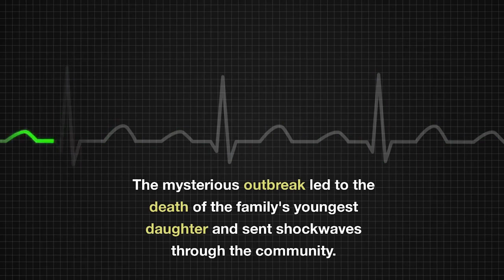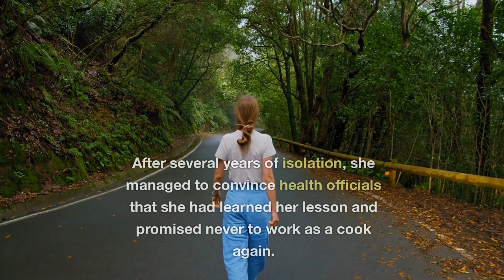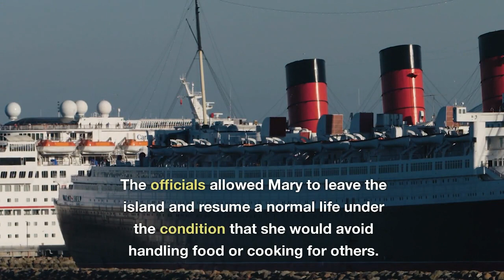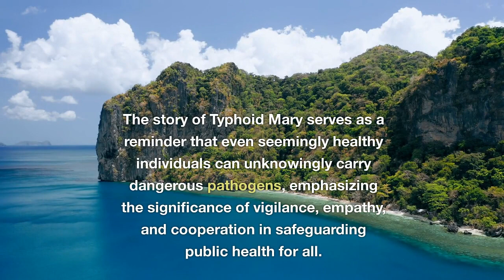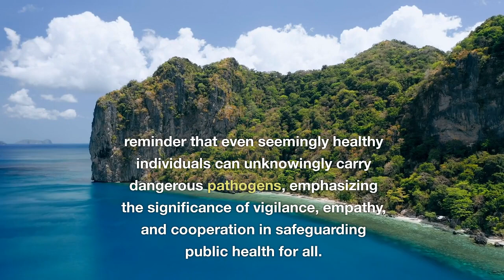Who was Typhoid Mary || Story of Mary Mallon: An Enigmatic Typhoid Carrier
Once upon a time, in the bustling streets of New York City during the early 1900s, lived a woman named Mary Mallon, known to her friends and employers as Mary Brown.
She was a skilled cook, renowned for her delectable meals, especially her mouthwatering peach cobbler. Little did anyone know that beneath her cheery demeanor lay a silent menace that would leave a mark on history forever.
In 1906, the Warren family, for whom Mary had recently started working as a cook, fell seriously ill. Fever, vomiting, and severe abdominal pain afflicted them one by one. The mysterious outbreak led to the death of the family's youngest daughter and sent shockwaves through the community.
At the same time, a young and tenacious sanitary engineer named Dr. George Soper began investigating the sudden typhoid fever cases that were springing up across the city.
Dr. Soper requested samples of Mary's urine and stool to examine, but she staunchly refused. Convinced of her innocence, Mary dismissed him, thinking that would be the end of the matter. However, Dr. Soper was relentless and continued to pursue his hypothesis.
Unable to sway her, Dr. Soper sought legal recourse, obtaining a court order to forcefully collect samples for testing. The results confirmed his fears - Mary was indeed an asymptomatic carrier of the deadly bacterium Salmonella typhi, responsible for causing typhoid fever.
The revelation stunned both Mary and the public. She couldn't grasp the idea that she carried a deadly disease while remaining healthy herself. It was difficult for her to accept that she was a threat to others.

story of typhoid mary
who was typhoid mary
who was mary mallon
typhoid carrier
asymptomatic carrier
salmonella typhi
Dr. Soper
typhoid outbreak
North Brother Island
cause of typhoid
Mary brown
New York City
urine and stool sample examination
what is the story of mary mallon
what was the profession of mery mallon
contaminated food
healthy carrier
typhoid bacilli

biology with aagam singh
shomu's biology
quick support
Dr sonu panwar NEET to next infectious diseases
tiny Predators